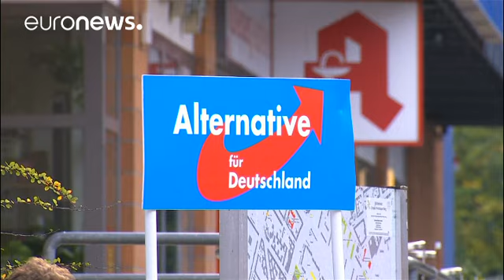Polls open in Germany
Polling stations have opened this morning for the German elections. And while the most recent polls had suggested a third of the electorate was still undecided about who to vote for, today will reveal whether the candidate's last-minute campaigning has paid off.

Angela Merkel is widely predicted to be re-elected chancellor in what would give her a historic 4th term. But the fracturing of the political landscape has seen her Conservative CDU party struggling to keep the momentum of previous camp…